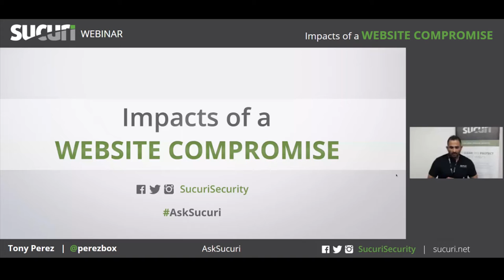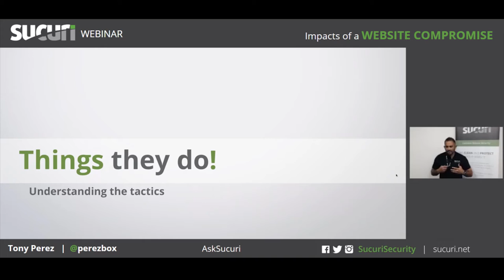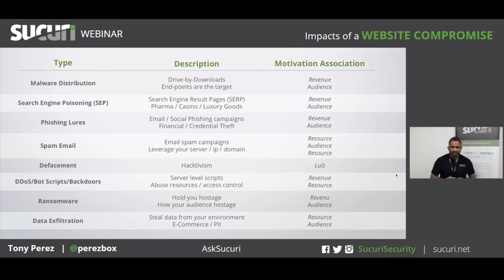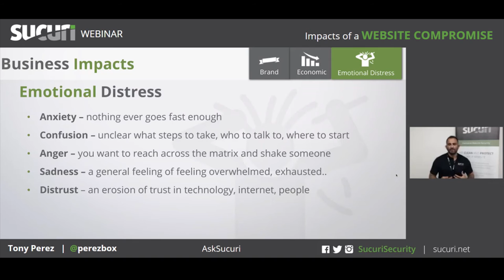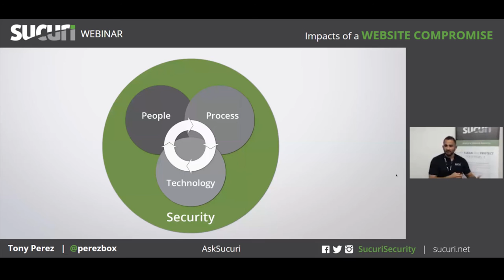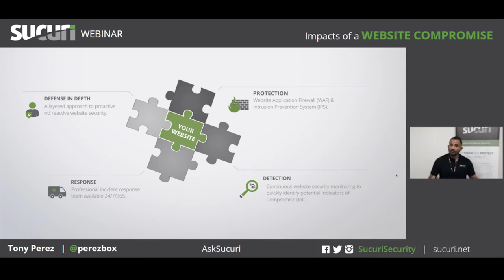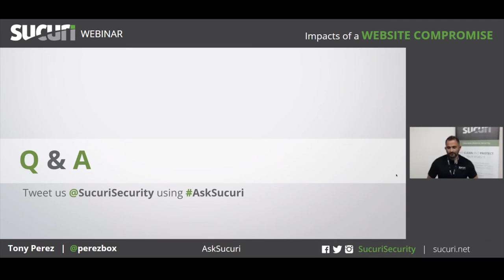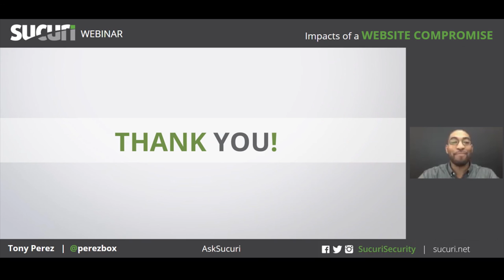Sucuri Webinar: Impacts of a Website Compromise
In the first webinar, on March 31 2016, we've discussed about the Impacts of a Website Compromise.
Webinar presented by Tony Perez, CEO of Sucuri.